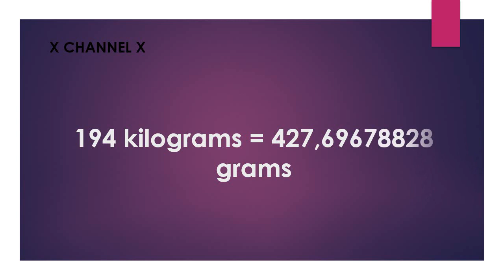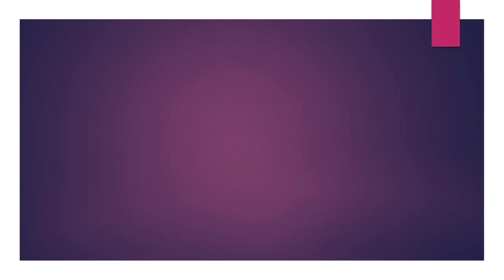194 kg to pounds